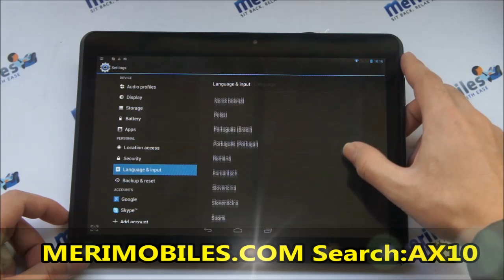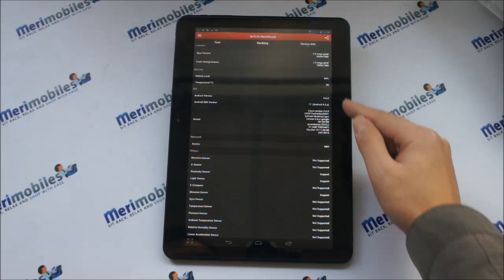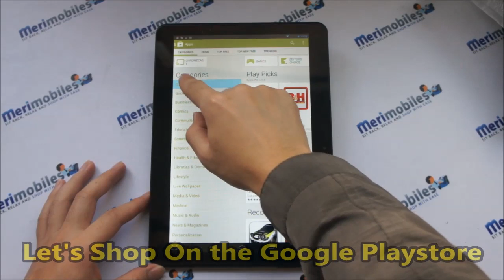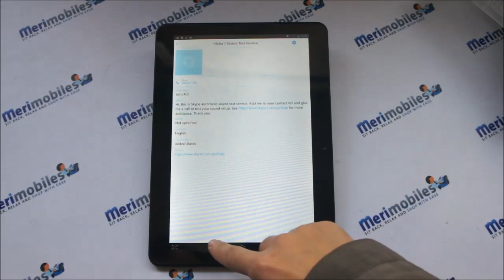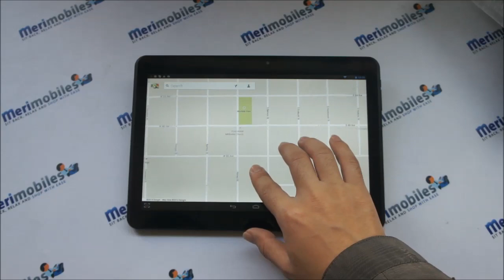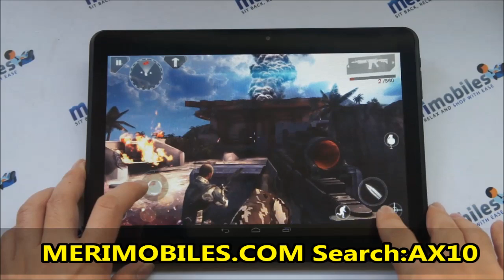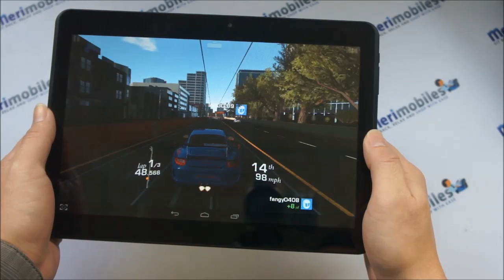Ainol Novo NUMY 3G AX10 10.1-inch 1280*800px MT8389 Quad-core Table PC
Click the above link to find more details about;

Ainol Novo NUMY 3G AX10 10.1-inch 1280*800px MT8389 Quad-core Android 4.2 (Jelly Bean) 1GB RAM + 16GB ROM Table PC